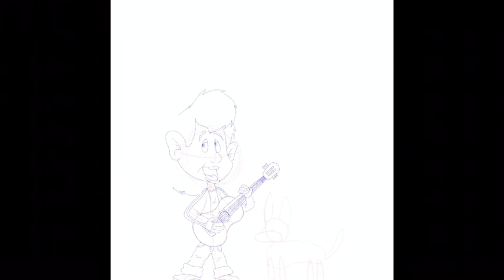The Coco movie procreate time lapse recording